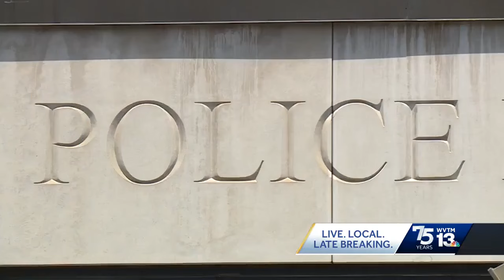'We're losing people slowly:' Fraternal Order of Police says recruitment and retention are why th...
'We're losing people slowly:' Fraternal Order of Police says recruitment and retention are why the BPD is short 300 officers